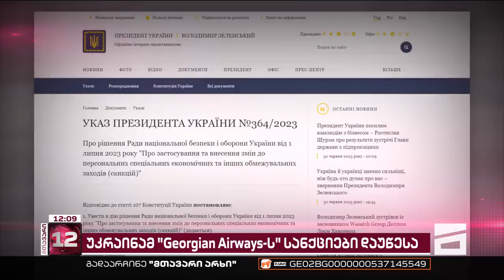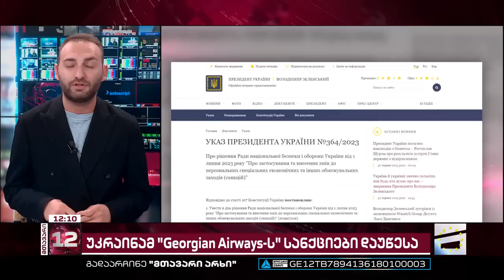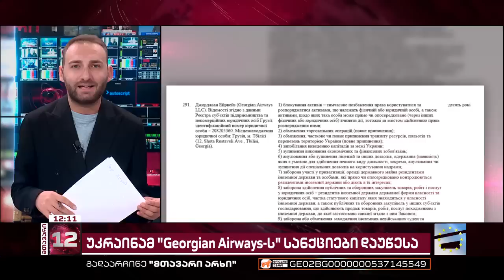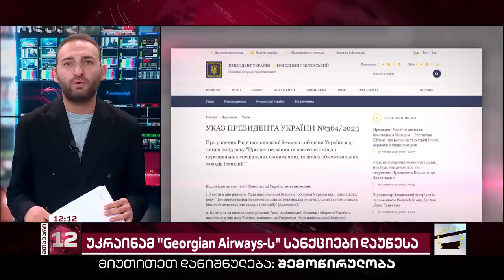მთავარი 12 საათზე - 02.07.2023